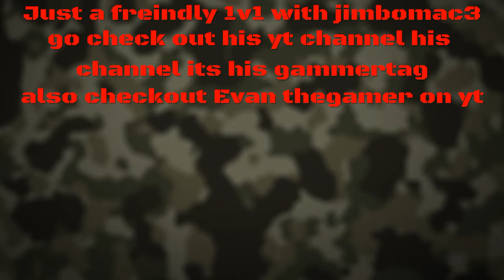Gta 1v1 rng P_Nowler vs jimbomac3